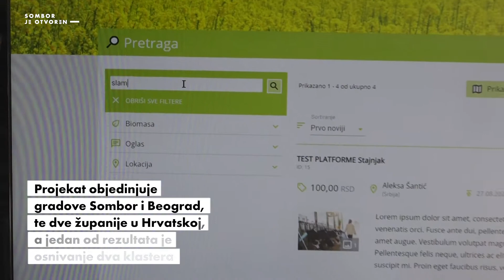Sombor je otvoren | za ekonomski razvoj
Danas je u Somboru predstavljen prekogranični projekat koji ima za
cilj stvaranje povoljnog poslovnog okruženja za rast kapaciteta i
potencijala za zapošljavanje malih i srednjih preduzeća kroz uspostavljanje dva zajednička prekogranična klastera. Klaster sa sedištem u Gradu Somboru je već zvanično registrovan, dok će drugi biti osnovan u Hrvatskoj, a novi rezultat projekta je i besplatna online platforma za uspostavljanje tržišnih odnosa u prekograničnom području Srbija – Hrvatska, baziranih na poljoprivrednim ostacima biomase. Po pitanju ekonomskog razvoja, ovaj projekat, čiji je vodeći partner Grad Sombor, najbolje je ocenjen projekat od strane EU.